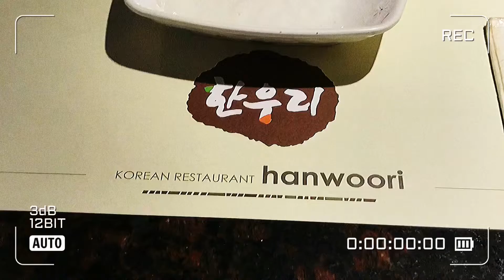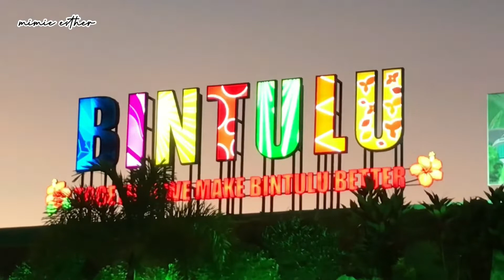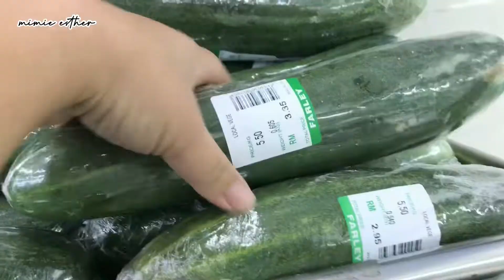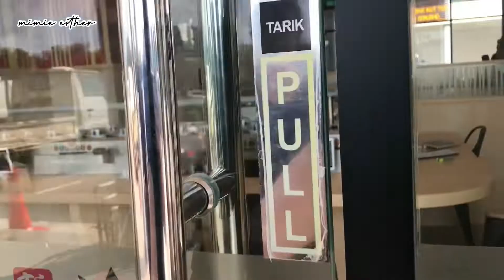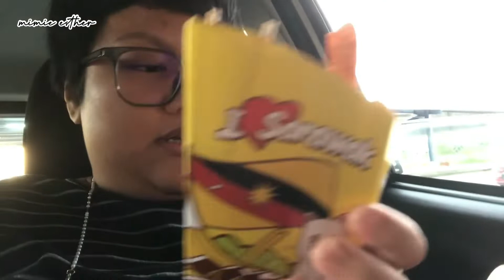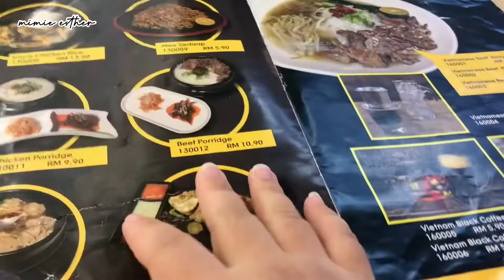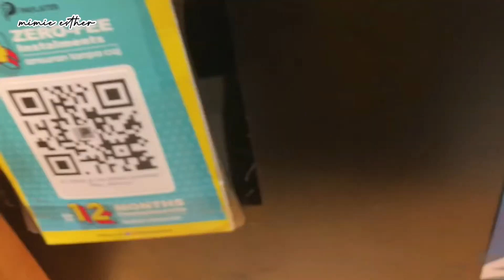Iban Vlog|diari kolej S2 ep2: mukbang vlog, meli sayur, mersi bilik, packing barang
hello beautiful people ❤️✨thank you for clicking this video,hope you enjoy it!

✨About Me
I'm Iban from Bintulu,Sarawak. 🇲🇾 Nice to meet you guys ! ❤️ I'm a Iban vlogger , I make lifestyle videos and will upload it frequently as i can .

Musician: Jinnie

Musician: Panthurr

Musician: Not The King

Musician: VALNTN

✨Intro/Outro Music
Musician: Jeff Kaale

✨Camera: Iphone 7
✨Editor: Inshot

✨filming date
14th-16th June 2022